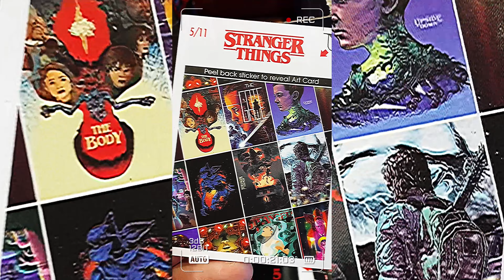9VLOG TOYS!! Strangerthings4 😍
Oh GODDDD! There’re so cute! I swear😍😍😍